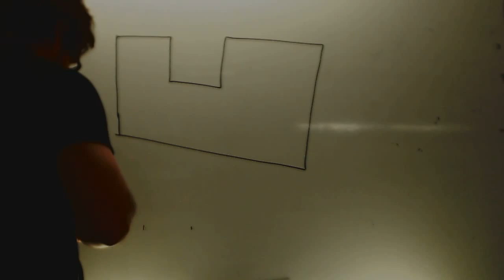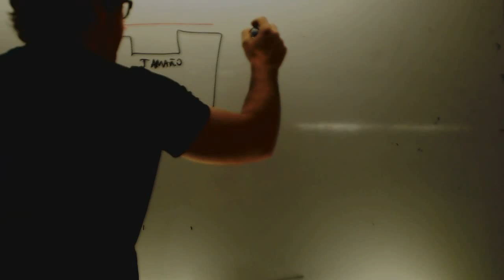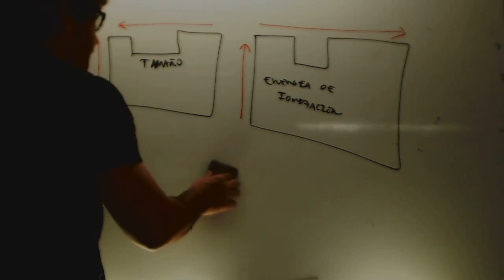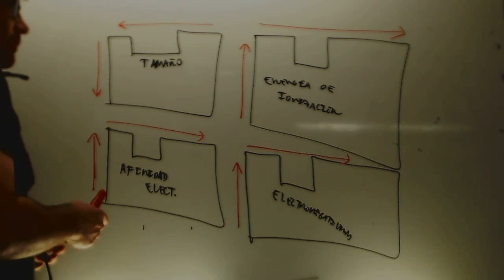Propiedades periodicas Quimica 1 Bachillerato Academia Usero Estepona